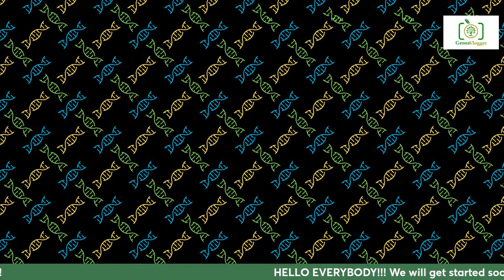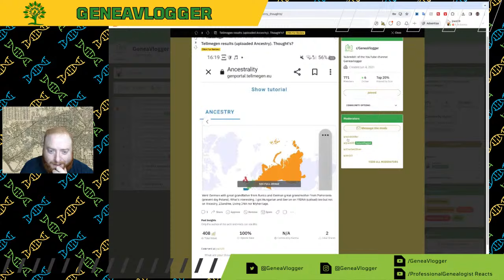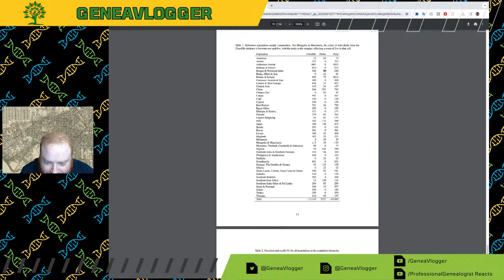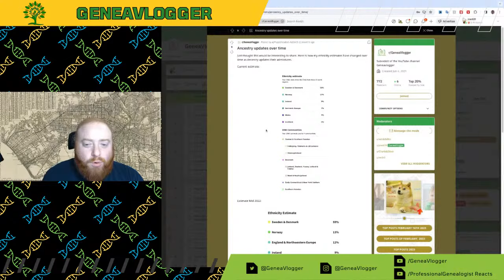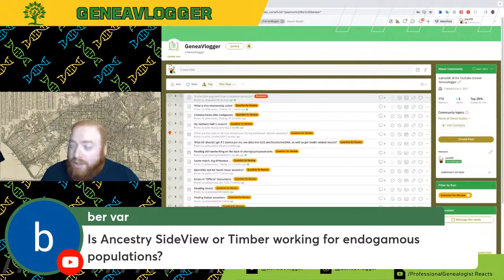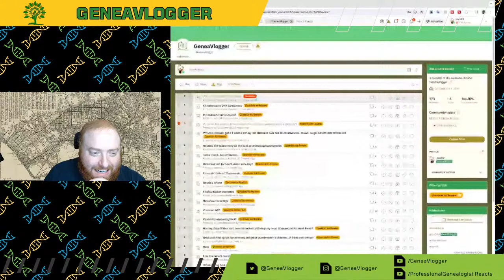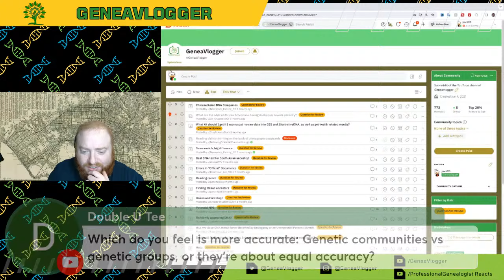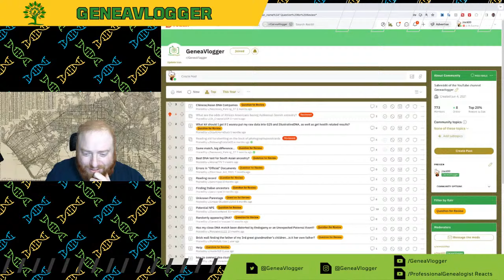3rd party DNA websites and Haplogroups - Answering DNA and Genealogy Questions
Answering genealogy and DNA Test questions from my subreddit and from chat.